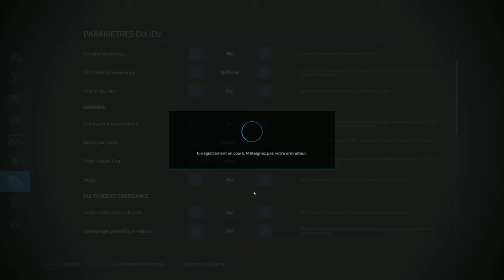[FS22] Haut-Beyleron | ON S'AGRANDIT MAIS ON N'A PAS VU ENCORE ASSEZ GRAND | FarmingSimulator22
▬ MON SETUP ▬

►PC : (GAMING 🖥)

Boitier : Thermaltake VIEW 37 ARGB
Carte mère : Asus ROG Maximus XI Code
Processeur : I9 9900K
RAM : Corsair Vengeance RGB PRO  (2x16Go), DDR4, 3466MHz, C16
Refroidissement : Watercooling custom EKWB
Carte graphique : Nvidia RTX 2080 Ti
Alimentation : Be quiet! Dark Power Pro 850 W
SSD : Samsung EVO 970 Plus NVMe M.2 (500 Go)
SSD : Samsung EVO 970 Plus NVMe M.2 (1 To)
SSD : Western Digital WD Blue 1TB 3D NAND

► Périphériques 🕹 :

Fauteuil : KLIM Esports
Son : Logitech Z623 Système de Haut-parleurs 2.1 200W
Caméra : Logitech C920 HD Pro
Horloge connectée : LaMetric Time

► SIMULATEUR 🏎 :

Siège : OMP TRS-E
Châssis : Alu SEAT JCL-SimRacing
Volant : CUBE CONTROLS FORMULA CSX 2
Direct Drive : SIMUCUBE 2 PRO
Pédalier : Heusinkveld Ultimate (2 set)
Ecran : Samsung C32HG70 incurvé 32'' - Dalle VA - 1ms - 144Hz (X3)
Casque VR : HP Reverb G2
Casque audio : DT 990 PRO 250 ohms
Casque audio : Thrustmaster T.Racing Scuderia Ferrari Edition
Joystick : Logitech extreme 3d pro
Joystick : Thrustmaster Hotas Warthog
Souris : Razer Basilisk V2
Clavier : Hoopond AK33 Blanc
Micro : Bird UM1
Filtre anti pop : Tuloka
Bras articulé : Foxnovo radiodiffusion
Deck : Elgato Stream Deck

► PC : (MONTAGNE/STREAMING 🛠)

Boitier : Deep Cool Matrix 55-V3 RGB
Carte mère : Asus ROG Strix Z490-F Gaming
Processeur : I9 10900 KF
RAM : Corsair Vengeance RGB  (2x16Go), DDR4, 3600MHz
Refroidissement : Deep Cool 240mm
Carte graphique : Asus TUF RTX3070 OC 8Gb
Alimentation : Corsair TX750M 80Plus Gold
SSD : Samsung EVO 970 Plus NVMe M.2 (500 Go) X2
DD : Seagate Barracuda 2TB
Ecran : Samsung C32HG70 incurvé 32'' - Dalle VA - 1ms - 144Hz (X2)
Tapis : SteelSeries QCK Prism Cloth Medium
Casque : Sennheiser HMDC_27
Focusrite Scarlett Solo 3e génération
Deck : Stream Deck XL
Capture : ELGATO HD60 S + 4K PRO
Clavier : Corsair K55 RGB
Souris : Razer Lancehead Tournament Edition
Tapis : SteelSeries QCK Prism Cloth XL